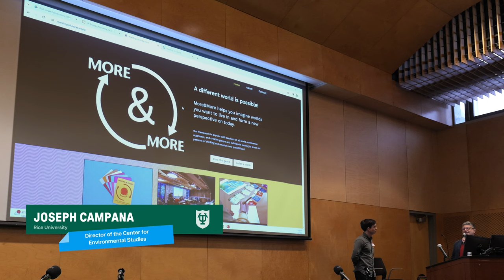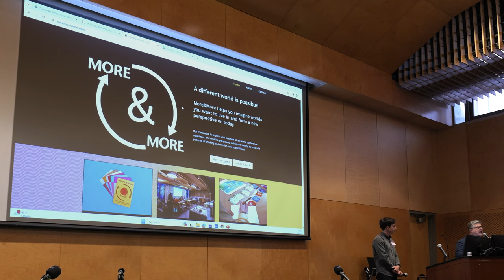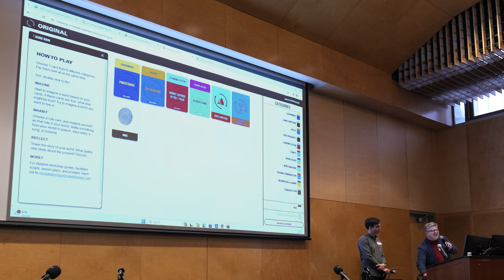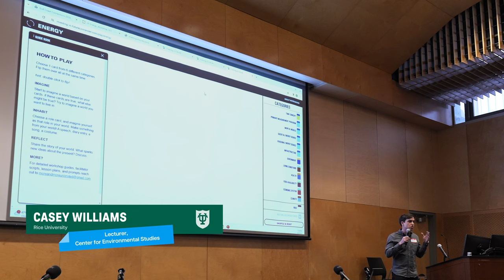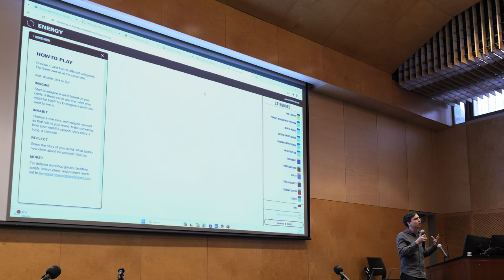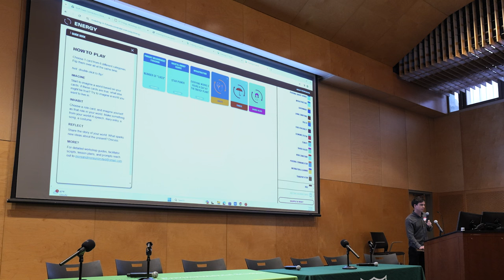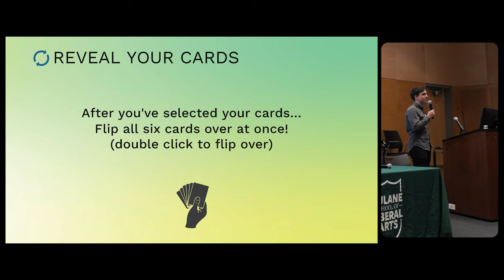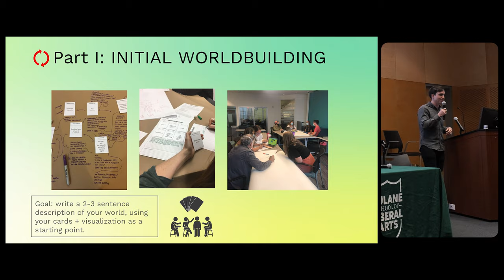Speculations: Investing in Futures - Gulf Coast Connections 2024 - Part 5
Recording of opening presentation to the workshop, Speculations: Investing in Futures, part of the Gulf Coast Connections 2024 conference held on March 1-2, 2024 at Tulane University in the Lavin-Bernick Center for University Life (LBC), Kendall Cram Lecture Hall.

For the third annual Gulf Coast Connections, scholars, non-profit leaders, artists, and architects from across the Gulf Coast gathered on Tulane's campus to learn from each other and foster new collaborations. Throughout are conversations around pedagogy, arts engagement, architecture and design, and building a better future for the Gulf Coast.

Timeline
00:00:00 - Opening
00:00:12 - Joseph Campana
00:08:01 - Casey Williams

Presenters:
Joseph Campana and Casey Williams

This event was made possible through generous support from Tulane University: Center for Public Service and the School of Liberal Arts' Environmental Studies program and New Orleans Center for the Gulf South, with the Lambent Foundation and the Gulf South Open School (an Andrew W. Mellon Foundation project) and from Rice University: the Rice Center for Environmental Studies, the Diluvial Houston Initiative (an Andrew W. Mellon Foundation project).

Organized By
Rebecca Snedeker, NOCGS Clark Executive Director
Laia La Rue, NOCGS Program Coordinator
Regina Cairns, NOCGS Executive Secretary
Joseph Campana, Rice University
Weston Twardowski, Rice University